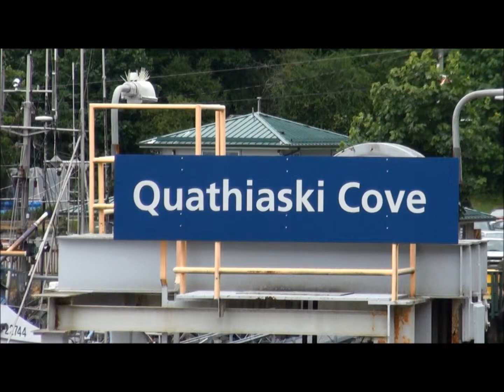Nearing and Leaving Quathiaski Cove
June 18 arrival, June 19 departure 2014. A favorite destination, my seventh visit in seven years.  Marine Invertebrate life around the docks is incredible.